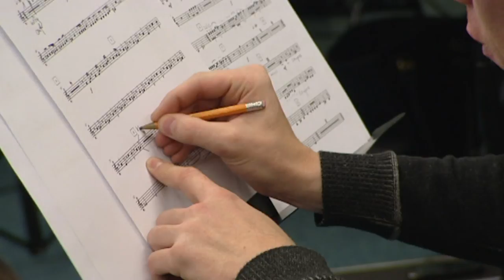Wstęp Wolny z Kulturą 86 trailer